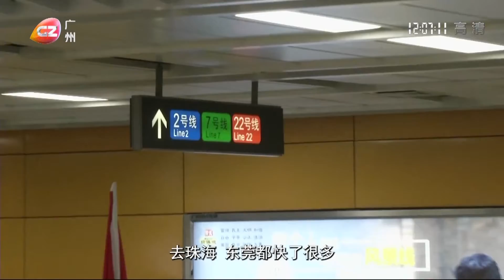廣州：大灣區「1小時生活圈」基本形成